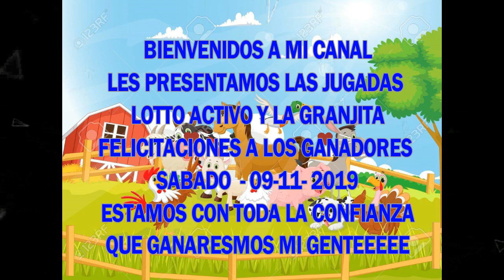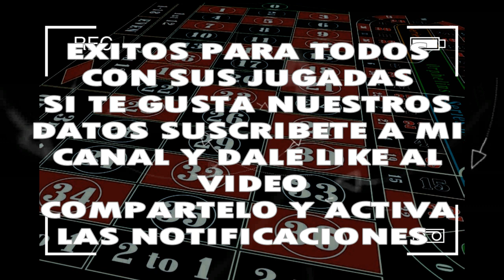SABADO 09/11/2019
◥◣PARLEY_FORCE◥◣

 LOS QUE DESEEN COLABORAR CON EL CANAL